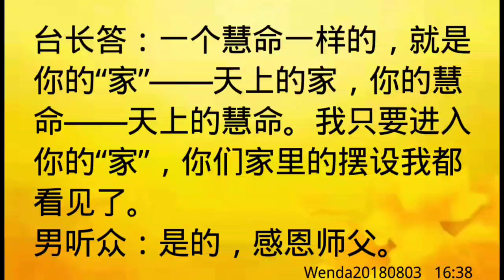卢台长开示：为什么通过莲花可以看到很多信息Wenda20180803 16:38